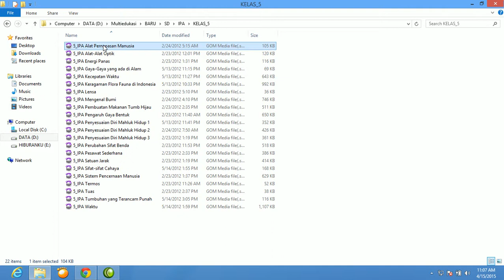IPA Alat Pernapasan Manusia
Multimedia Interaktif IPA untuk SD Kelas 4